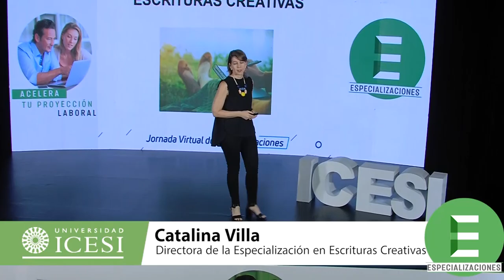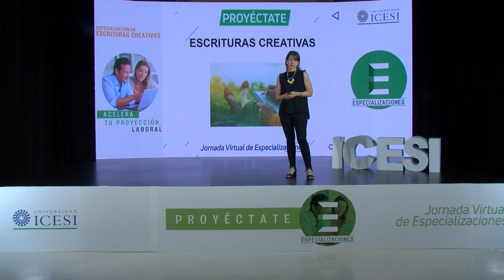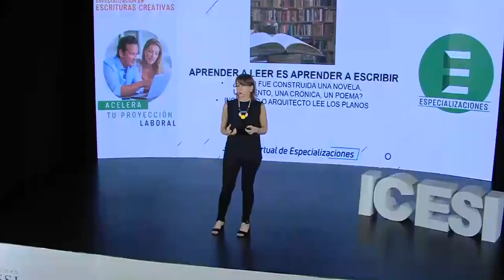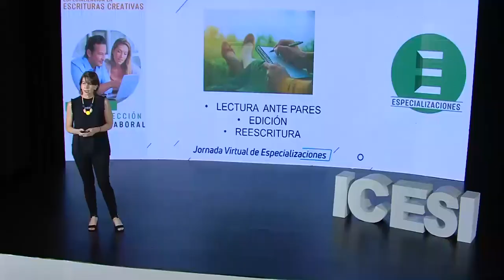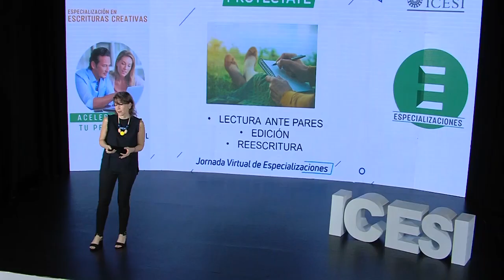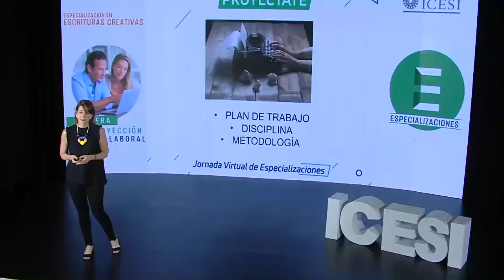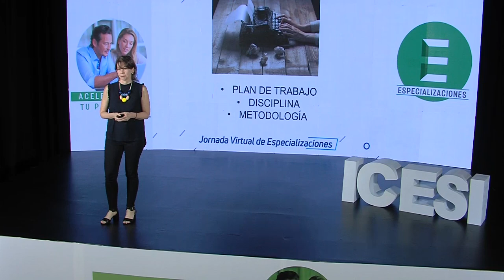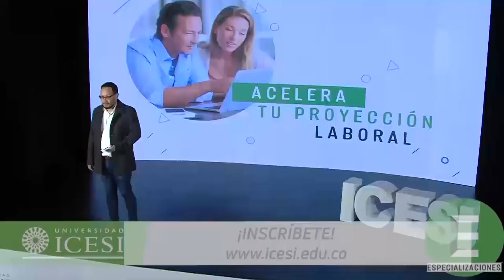Especialización en Escrituras Creativas - Universidad Icesi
¿Se puede enseñar a escribir? ¿Es posible aprender a ser escritor?

Un escritor no sólo nace, también se hace. La posibilidad de escribir no está limitada a un don. Todos, con un debido entrenamiento y destreza de habilidades, podemos elevar la calidad de nuestros textos literarios. Conoce herramientas y técnicas narrativas que te permitirán convertirte en un escritor creativo.